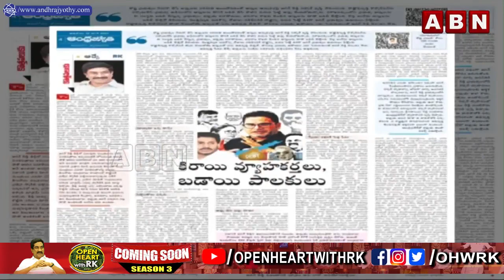ఏపీలో రీ ఎంట్రీ ఇవ్వనున్న పీకే | Prashant Kishor to Enter into AP Politics | Inside | ABN Telugu